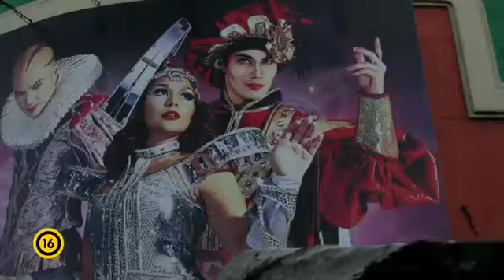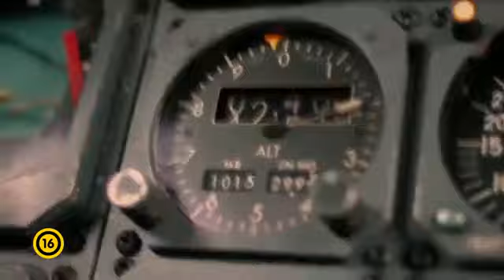Metro Manila magyar feliratos előzetes (Cinemani)